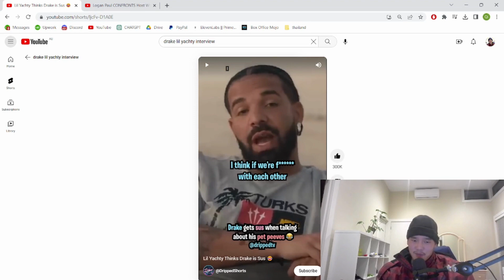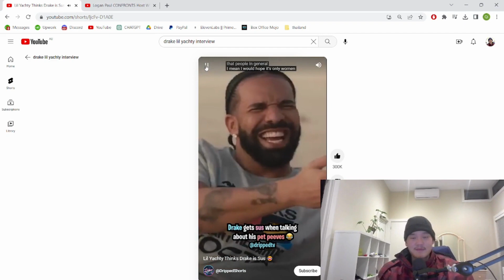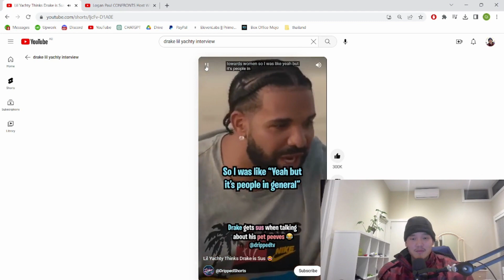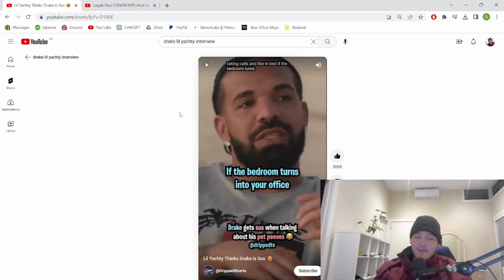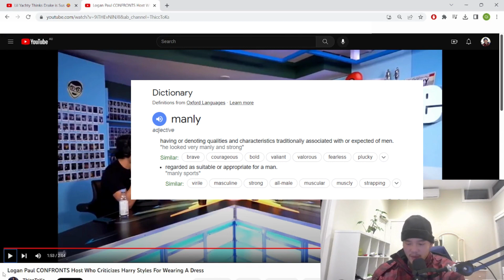When Trying to be Politically Correct goes Wrong! Part 1. Drake and Logan Paul Edition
When trying to be politically correct goes wrong. Celebrity edition. Let me know if you want to see more.

Drake sus jokes logan paul lil yachty mike majlak impaulsive jake paul podcast ad boat rapper podcaster